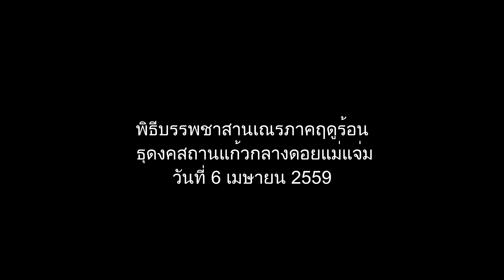บรรพชาสานเณรภาคฤดูร้อน ธุดงคสถานแก้วกลางดอยแม่แจ่ม [060459]